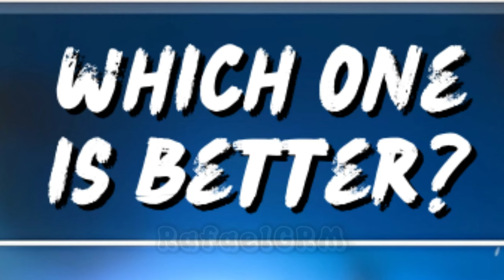FREE GOLDEN SENSEI SPECIAL SKIN 🎁 SNEAKY VS SKELE WHEEL 🔥 - Stumble Guys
In this video, I twirled Sneaky VS Skele Wheel and I got Golden Sensei, Special Skin on the first try. How about you? 😀

🎵Music used in this video:

►NEFFEX - Go! 🚀

🎮 - Stumble Guys

stumble guys
Golden Sensei
Diamond Demon
Pixel Sei Taishogun
Dark FireFist
CARTRIDGE SKIN
CARTRIDGE SPECIAL
golden sensei special skin
sneaky vs skele wheel
stumble guys sneaky vs skele wheel
sneaky vs skele wheel stumble guys